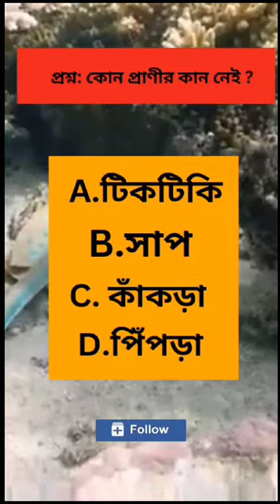অজানা তথ্য | কোন প্রাণীর কান নেই ?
অজানা তথ্য |  কোন প্রাণীর কান নেই ?  Gk Quiz in Bangla

Introducing a treasure trove of knowledge acclimatized for Bengali- speaking individualities seeking to enhance their understanding of the world around them. Dive into the witching
realm of GK( General Knowledge) through our comprehensive collection of Bangla GK Question & Answer coffers. Claw into the rich artistic heritage and fascinating data reprised within the Bangla language as we bring you an array of Bengali GK questions, interesting Bengali data, and stimulating Bangla quizzes.

 Our curated content includes engaging Bangla quiz vids, designed to challenge your knowledge and give an amusing literacy experience. Stay over- to- date with the rearmost developments by exploring our General Knowledge 2023 section, featuring the most applicable and recent information.

 Our Bengali GK section caters to the curiosity of those seeking specific knowledge in the Bengali language. Uncover a vast array of Bengali GK questions and answers, strictly collected to expand your understanding of colorful subjects. Whether you are a pupil preparing for competitive examinations or simply an individual with a thirst for knowledge, our Bangla General Knowledge collection is sure to allure your mind.

 Explore the realm of GK in Bangla and embark on an enriching trip of discovery. Our Bangla GK Quiz section provides a platform for tone- assessment, allowing you to test your knowledge and track your progress. Immerse yourself in the world of data, trivia, and interesting information through our Bangla GK vids.

 At our core, we believe that knowledge is meant to be participated. therefore, our thing is to give an each- encompassing resource for those seeking General Knowledge Question and Answer accoutrements in Bengali. No matter your position of moxie or the specific areas of interest, our expansive collection of Bengali GK questions and answers is sure to fulfill your hunt for knowledge.

 Embrace the Bengali language, expand your midairs, and unravel the mystifications of the world with our comprehensive Bangla GK Question & Answer coffers. Discover the joy of literacy, one fact at a time, as you claw into the witching
 world of General Knowledge in Bengali.

এই ভিডিওতে জানতে পারবেন:
কোন প্রাণীর কান নেই ?